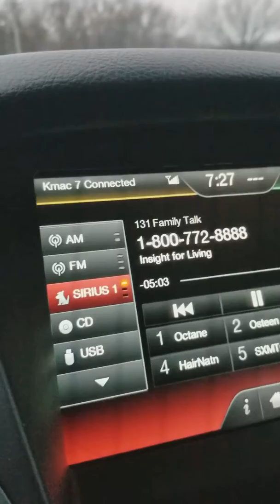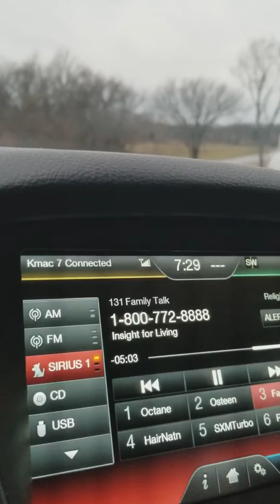A morning prayer